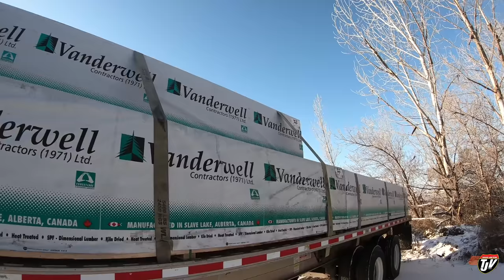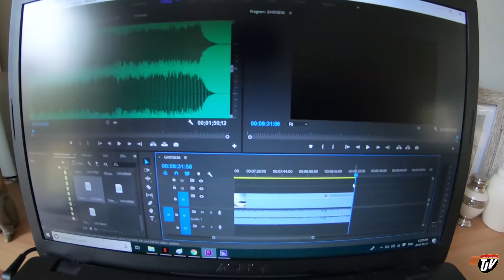My Trucking Life | WINTER TRUCKING ❄️🚛💨 | #1843